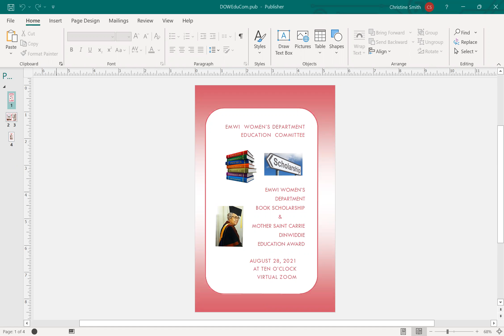zoom 0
EMWI DOW Education Committee